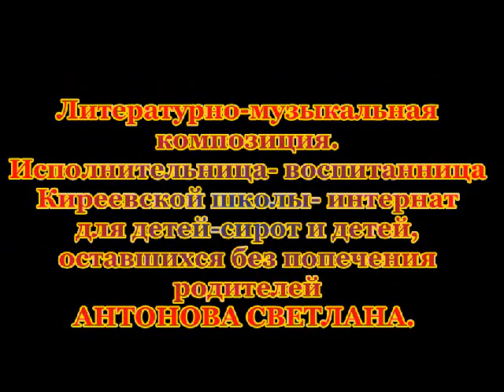Светлана Антонова - Литературно-музыкальная композиция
Литературно-музыкальная композиция. Исполнительница- воспитанница Киреевской школы-интернат для детей-сирот и детей,оставшихся без попечения родителей   АНТОНОВА СВЕТЛАНА.

ЕСЛИ ХОТИТЕ ПОМОЧЬ НАМ:
Помочь каналу :
2. Поставь 👎 или 👍 под этим видео.
3. Напиши комментарий под этим видео.